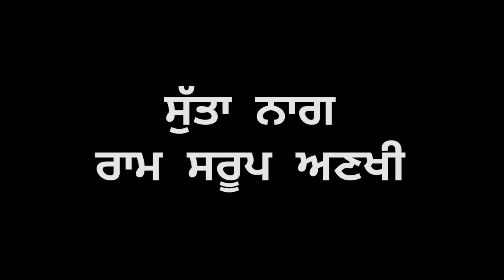ਸੁੱਤਾ ਨਾਗ - ਰਾਮ ਸਰੂਪ ਅਣਖੀ | Sutta Naag (Punjabi Short Story) AudioBook- Ram Sarup Ankhi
ਸੁੱਤਾ ਨਾਗ- ਰਾਮ ਸਰੂਪ ਅਣਖੀ
ਪੰਜਾਬੀ ਕਹਾਣੀ
Ram Sarup Ankhi was one of the prominent Punjabi writers of all time, who mastered the art of writing Punjabi Short Stories. Though he is read by the individuals of all ages, and is most popular among the youth.

His stories celebrate the unsung shades of Indian Society, specifically Punjab. The desires which are butchered in the name of norms and traditions, The writers talks about them fearlessly.

Short story- Sutta Naag
Writer- Ram Sarup Ankhi

Voice- Dr. Ruminder Johal